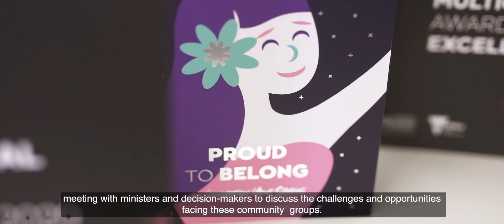Victorian Refugee Awards - Bwe's Story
The Victorian Refugee Awards recognise people, businesses and organisations who have excelled through study, work, entrepreneurial or volunteer efforts.

We'll be announcing the winners of these awards this week.

Watch our Deputy Chairperson Bwe Thay speak about his experience as a refugee as part of RefugeeWeek2021